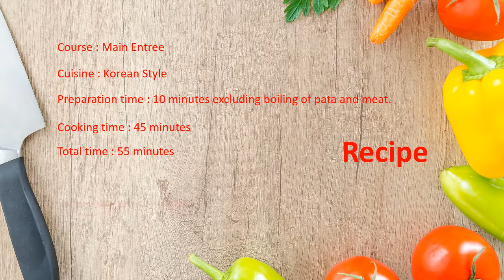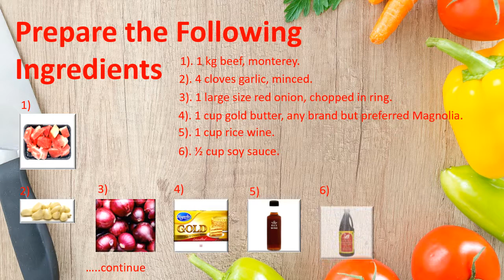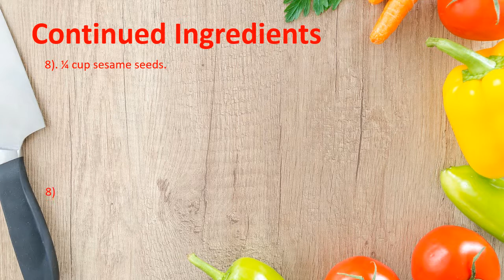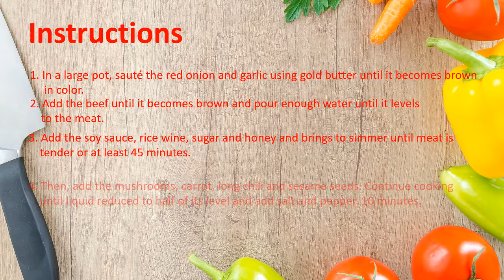How to Cook Korean Beef Stew [Korean Beef Recipe]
This video is about how to cook beef stew, a Korean beef stew that is good during the cold season. Try this Asian recipe from Korea now.

Foods and Beverages Avenue brings the taste of the world and it is your best place to learn different kinds of food flavors and drinks around the world.

I'd love to see and read your feedbacks of my videos and comment(s) stating your favorite foods and drinks that you would want me to make video tutorials. The tutorial video is not the actual cooking but giving you the full list of ingredients, instructions, tips and the hours of preparation and the time of cooking the recipe.
Happy cooking and enjoy the flavors of the WORLD!